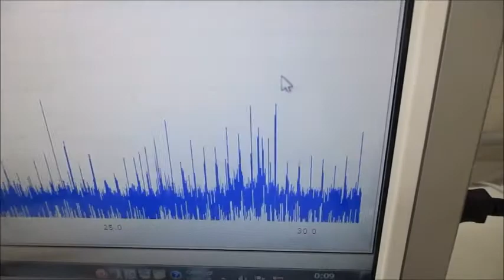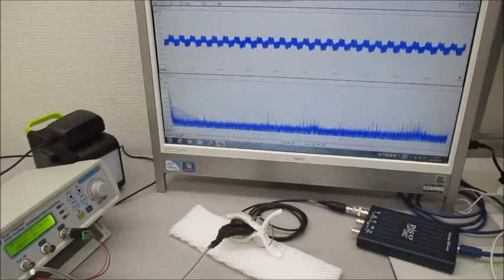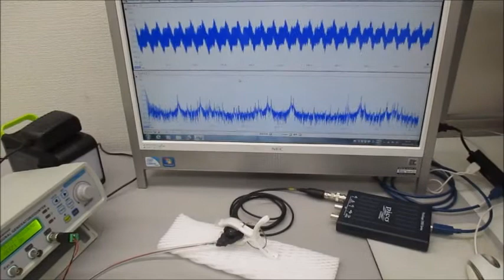超音波システム（音圧測定解析、発振制御） ultrasonic-labo